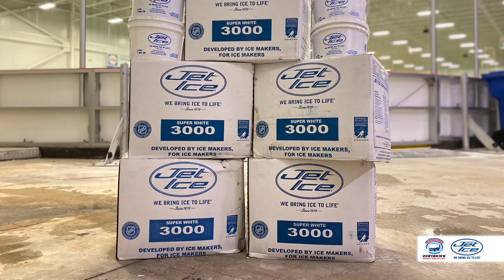Robert Boileau Inc. Ice Painting with Jet Ice (English)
Many rinks in Quebec have been painted by the experienced team of Robert Boileau Inc. Call us toll free at 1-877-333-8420

De nombreuses patinoires du Québec ont été peintes par l’équipe chevronnée de Robert Boileau inc. Appelez-nous sans frais au 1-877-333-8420